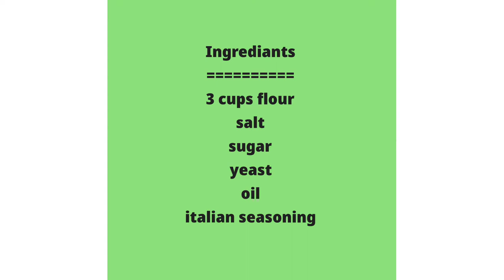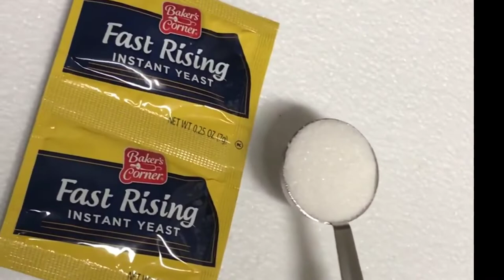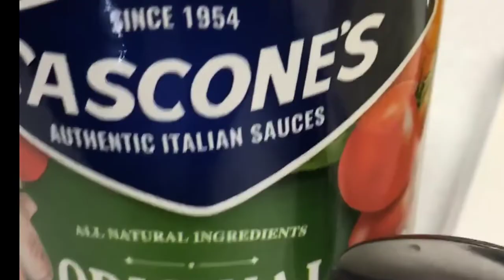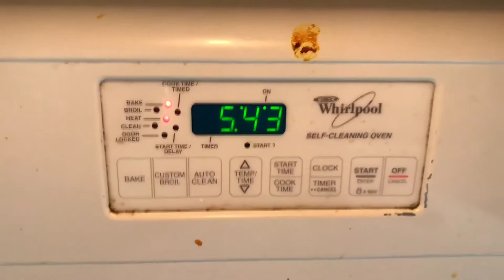How to Become a home made pizza Expert.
Today, we're going to show you how to make pizza in your home.

Pizza is a very popular food in India and the United States. It has been a part of our culture for centuries. And there are so many ways to make it.  Today, we'll be showing you how to make pizza at home using from the scratch.

The ingredients needed are: flour, yeast, water , salt , tomato sauce and topping ( as per your wish). The method is simple - just mix all ingredients together and knead into a smooth dough ball by hand or with an electric mixer until it comes together into one big ball which should feel soft and flexible. This is your basic pizza dough ball that can be used every time you make pizza at home because it doesn't require any special skill or technique like rolling out crispy crusts or shaping round shaped slices of pizzas

​ @AtoZ Usa Tamil Vlog

 tamil vlog in usa.

I am here to share all my experiences and learnings which I have come across in my day to day life in USA.
You will find all my videos interesting and informative.

 shopping haul video.  Tamil usa vlog, AtoZ usa contents, USA life. tamil family, USA, tamilnadu, india.